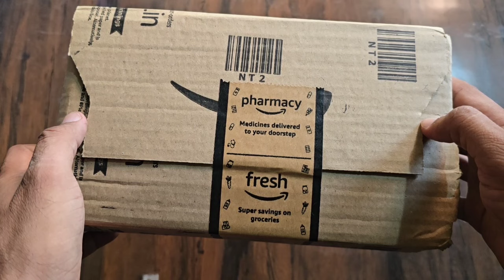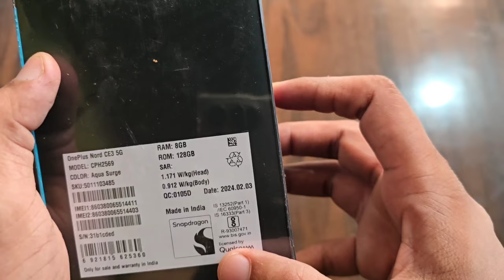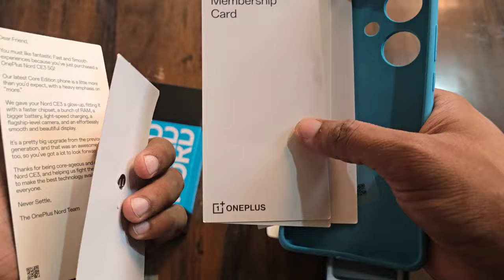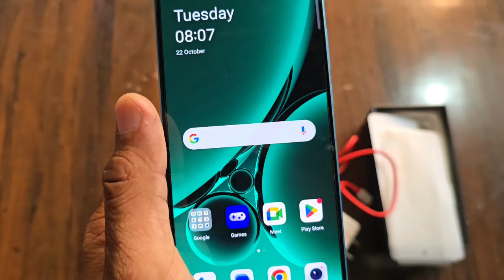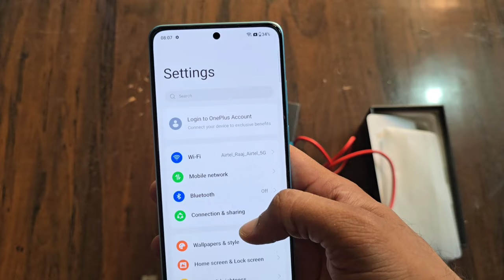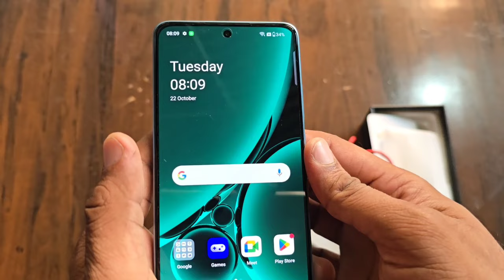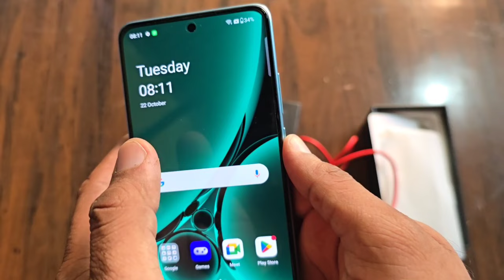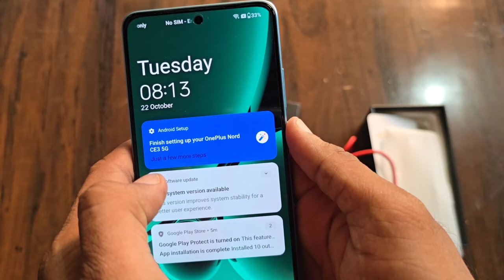Oneplus Nord Ce3 5G Unboxing & Quick Review, Amazon Great Indian Diwali sale 🔥🔥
Dosto video ko pura jarur dekhna... video acchi lage to like or share jarur karna